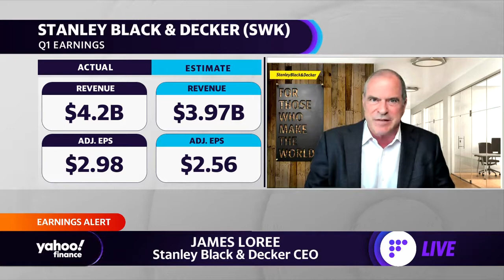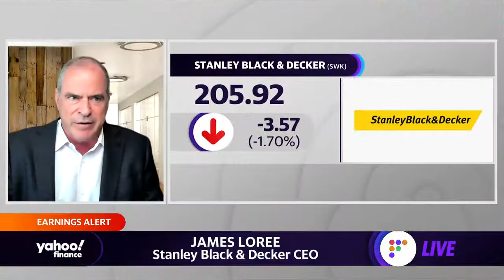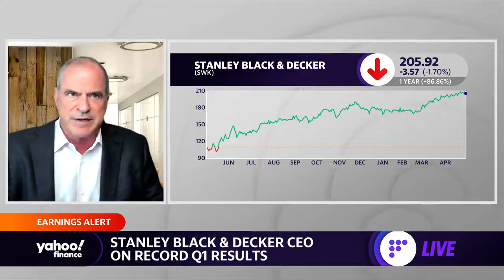Stanley Black & Decker CEO on Q1 earnings beat and the booming tool market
Stanley Black & Decker CEO James M. Loree discusses the company’s first-quarter results, as well as the state of the booming tool market thanks in part to the resurgence of DIY trends.Subscribe to Yahoo Finance